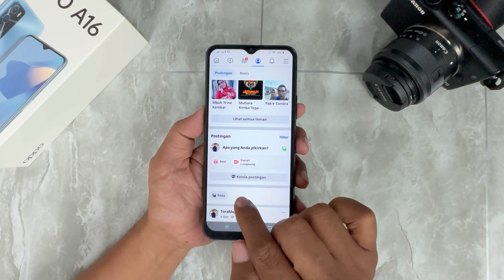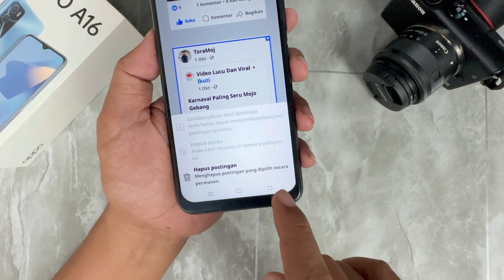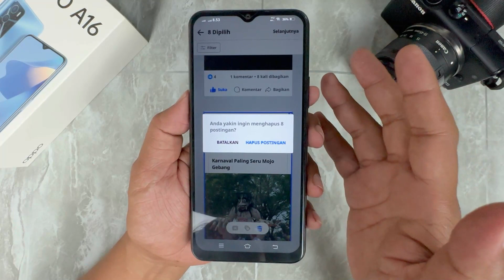Cara Hapus Postingan Di Fb Sekaligus Dengan Cepat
Berikut ini cara hapus postingan di fb sekaligus dengan cepat jika kamu mempunyai banyak postingan di facebook dan ingin menghapusnya maka cara hapus postingan di fb sekaligus terbaru ini cocok buat kamu,karena bisa juga di gunakan untuk menghapus postingan di fb biasa maupun di fb lite,jadi untuk postingan di fb yang sudah lama bisa langsung terhapus semua karena ini merupakan cara hapus postingan di fb terbaru,cara hapus postingan di fb